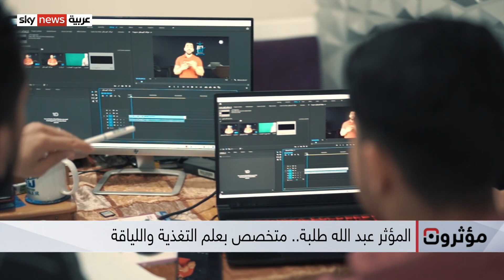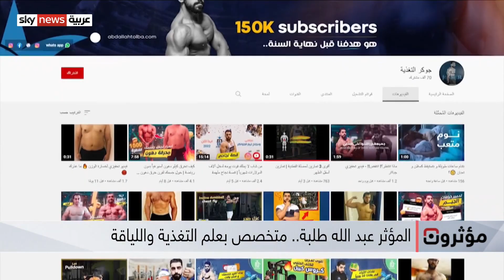اللياقة البدنية والتغذية السليمة بشكل مبسّط.. لنتعرف على قصة عبد الله طلبة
من جسم غير صحي وكثير الدهون إلى جسم متناسق وصحي، الجميع  يحلم بهذا التحوّل. ومعظم الناس يخاوفن من المحاولة والالتزام وإمكانية أن يكون المشوار الصعب للوصول للهدف. هنا يأتي دور المؤثر عبدالله طلبة المتخصص بالتغذية واللياقة البدنية الذي حوّل حياته وحياة من حوله لإيجابيّة وصحّة وتحفيز، تحديداً بعدما تعلّم من أخطائه الشخصية ودمج شغفه للوصول إلى جسم صحّي مع تعليمه الجامعي.